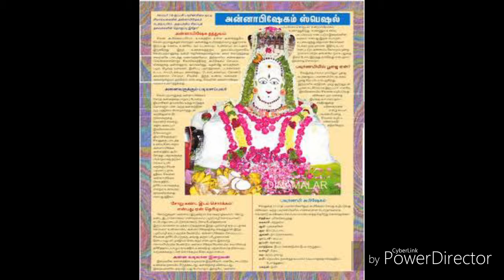பசிப் பிணி நீக்கும் அன்னாபிஷேகம்: 👇👇👇👇👇